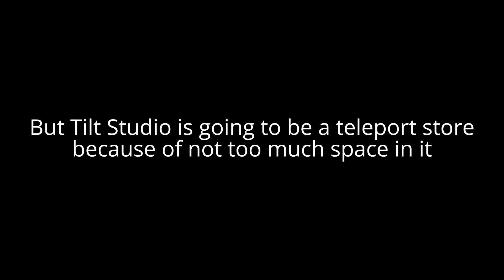Roblox Mall News 10/11/2023